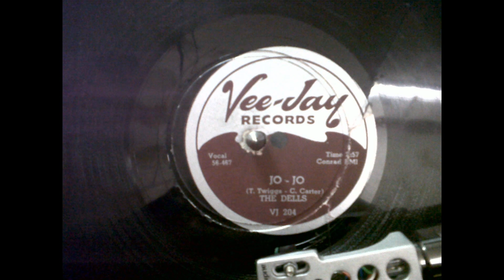The Dells Jo-Jo Vee-Jay 204 B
The Dells "Jo-Jo" Vee-Jay 204 B 1956. This is the Flip Side to "Oh What A Nite."

The Dells started singing in 1953 in Harvey, Ill. They soon got a contract with Checker. Originally called the El Rays, they released "Darling I Know" soon afterwards. Later, they moved to VJ records of Chicago, and their fantastic career really took off. In a matter of years, they were the top group. Their smash hit, "Oh What A Nite" is now one of the all-time hits of R&B history. The group is composed of Jerry Funches, Michael McGIll, Verne Allison, Chas. Barksdale, and Marvin Junior. One of the most beloved of all the 50s groups is the Dells.

El Rays They practiced where they could: in school, in hallways, in a local ice cream parlor, on street corners (where, on one occasion, some music lover on high dumped a pail of water on them). Mickey McGill decided that the "El Rays" was a neat-sounding name; after all, it meant "the kings" in Spanish. [Insane Rant: No it doesn't! It actually means nothing at all in Spanish. You want "the kings," you've got to say "los reyes." End of Insane Rant.] In late 1953 or early 1954, they journeyed to Chicago to try out for Chess Records (Leonard Chess himself conducted the audition). Chess was impressed enough to set up a session.

On February 17, 1954, the El Rays recorded four sides: "Christine," "Darling, I Know," "Whing Ding All Night," and "So Long." On at least "So Long" (and possibly "Whing Ding All Night"), they're backing up Willie Dixon.

"Christine" and "Darling, I Know" were released, in May, on Chess' Checker subsidiary. Both were rated "good"n May 22, along with Chuck Willis' "I Feel So Bad," the Rivileers' "Forever," the Hawks' "Good News," the Strangers' "Blue Flowers," and the Bards' "I'm A Wine Drinker."

When nothing happened with the disc, Lucius McGill, who decided that he wasn't all that interested in show business, quit to get a "real" job. The five remaining El Rays crossed South Cottage Grove Avenue to see what Vee-Jay could do for them. (In those days, Chess was at #4750; Vee-Jay was at 4747.) Not only did Vivian and Jimmy Bracken's Vee-Jay Records welcome them with open arms, but also got them to give up on that clunky (and, did I mention, incorrect) El Rays name. Now they were the "Dells."

The Dells Almost a year to the day after their Checker session (February 19, 1955), the Dells recorded "Tell The World" and "Goodbye" for Vee-Jay. While "Tell The World" was a great way to start things off, I imagine that "Goodbye" was somewhat less than perfect, since it has still to see the light of day. When it came time for Vee-Jay to release "Tell The World" (April 1955), they backed it with "Blues At Three," a Count Morris instrumental that had been sitting in the can since December 20, 1953.

 "Oh What A Nite," recorded on May 21, 1956. The bass on that session was Calvin Carter, Vivian Bracken's brother and Vee-Jay's A&R man. According to Carter: "Chuck Barksdale left the night of the session to go with Otis Williams and the Charms ..., so I was left without a bass singer. So I sang the bass line like I fix an automobile. It was nothing I was proud of; it was just makeshift.

"Oh What A Nite" and "Jo Jo" were issued in July 1956. Stardom awaited. However, the record took it's time about taking off. The Dells were actually on the verge of giving it all up when they ran into the Moonglows, who told them the record was a hit in New York.

The platter was finally reviewed (both sides "good") on September 15. Other reviews that week went to Clyde McPhatter's "Thirty Days," the Platters' "You'll Never, Never Know," the Six Teens' "Afar Into The Night," the Delegates' "The Convention," the Barons' "Don't Walk Out," and the Chestnuts' "Forever I Vow." (Note that on September 8, the week before it was reviewed, it was already a Tip in Cincinnati. Such is the wonderful world of the recording industry.)

By the late summer, Chuck Barksdale had returned to the Dells, in time for their September 5 session. That day they recorded "It Takes Time," "I Wanna Go Home," "When You Kiss Me," and "Movin' On."

The Dells on stage On October 12, 1956, the Dells kicked off their first appearance at the Apollo Theater as part of the "New R&B Stars of 1956" show. Others on the bill were the Pearls, the Velours, the Channels, the Solitaires, the Flamingos, Ruth Mc Fadden, and Titus Turner. On October 13, "Oh What A Nite" was rated a Pick Of The Week and on October 20, it was a Tip in New York.

Turntable used: Audio Technica AT-LP120 USB Direct Drive inputted straight into the sound card using the built-in pre-amp from the turntable.

Cartridge used: SHURE M78S using 78 3 mil needle..